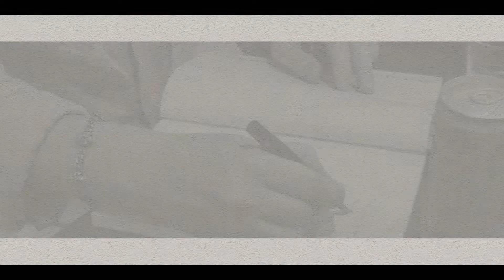Comentários sobre o livro "No instante do céu", de Renato Tardivo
Whisner Fraga comenta o romance "No instante do céu", de Renato Tardivo e lê o início da obra.

Renato Tardivo é um escritor paulista, autor dos livros de contos “Do avesso”, “Silente”, “Girassol voltado para a terra”. No instante do céu é o primeiro romance dele.
A história começa com o narrador planejando a escrita de um roteiro de documentário sobre o relacionamento com Beatriz e a chegada do filho, prestes a completar um ano então. Mas o que acontece é o narrador mostrando a Beatriz, bem depois, algumas páginas de um romance em que o protagonista revisita a adolescência. A partir daí, nos deparamos com este romance em construção e acompanhamos o desenvolvimento da obra.
O romance é construído por meio de fragmentos – narrativas em primeira pessoa, mensagens de WhatsApp, postagens no Facebook e no Instagram, memórias, trechos de outras obras ficcionais. O leitor vai montando este quebra-cabeças e construindo o cenário, muitas vezes em conjunto com o narrador. O narrador também usa a escrita para tentar compreender (e interpretar) o passado. Esse caleidoscópio montado dá uma ideia da fragmentação da mente do narrador, dá uma ideia da tentativa de resolver um enorme quebra-cabeças, por meio de algum tipo de sistematização. A fragmentação da narrativa é a própria fragmentação do narrador.
Aí uma das chaves para a compreensão da trama é o próprio título – No instante do céu. Em determinado momento, Beatriz (Bia), companheira do narrador, afirma que o céu que vê naquele momento não é o céu que realmente existe e ela chama a isso de “instante do céu”. Muitos dos astros que ela enxergava naquele momento já não estavam mais lá, outros teriam nascido e ela ainda não podia vê-los ainda.
O mesmo se dá com o narrador. Ele observa com olhos do presente os fatos do passado, fatos que objetivamente só existem na memória. Não há mais como agir sobre estes fatos e resta a ele narrá-los, reinterpretá-los, ressignificá-los, se for o caso. O tempo todo há um questionamento sobre as escolhas do passado.
Os pais no narrador principal tiveram, sob o ponto de vista dele, um casamento fracassado, que culminou em uma separação. Esta separação afetou profundamente o narrador e o modo como encara os relacionamentos. Enquanto se relaciona com Beatriz, Edu (o narrador) tem uma queda por Carol, que é, de certa forma, uma antagonista. Bem diferente de Beatriz, ela acaba sendo um motivo que impulsiona o relacionamento entre Edu e Bia. Como se este fantasma de Carol desse a Edu e Bia a possibilidade de fortalecerem o que sentem um pelo outro.
O relacionamento de Edu com os pais após a separação deles, é precário, como se o filho não aceitasse que uma idealização fosse destruída assim, fosse racionalizada assim, embora as pistas desse relacionamento imperfeito estejam por todo o romance.
Beatriz conta a Edu, em determinado momento, um segredo – que nunca é revelado ao leitor, mas que desencadeia uma crise. Percebemos se tratar de algo muito grave, mas não interessa saber o que é, o que interessa é que isso faz com que Edu reveja os próprios atos e tente compreender o outro. É nessa confiança que se baseia o relacionamento de ambos – há sempre um segredo em uma união, um segredo que deve ser protegido. Então eles encaram uma gravidez inesperada e decidem ter a criança, decidem (como se fosse possível tal racionalização) que o filho é fruto de uma história de amor, mesmo o narrador confessando, lá no início da obra, que não sabe amar ninguém.
Essas feridas são, de certa forma, cuidadas pela tia Sebá, que é o porto seguro do narrador. Todos precisam desse refúgio, desde o bullying que Edu sofria na escola. É um crescimento sofrido, feito de experiências marcantes, algumas bem sucedidas, outras não. Todos parecem ser tóxicos em algum momento, todos se machucam, todos tentam desesperadamente encontrar o amor, mesmo sem saberem ao certo o que isso significa.
O desespero é constante, há mais uma luta para que todos acreditem no amor, para que todos acreditem que podem viver uma história de amor. Há uma ferocidade nisso, uma dor, porque acreditar que podem viver este amor significa acreditar na própria humanidade, acreditar que existe um futuro possível, acreditar que o egoísmo não vencerá.